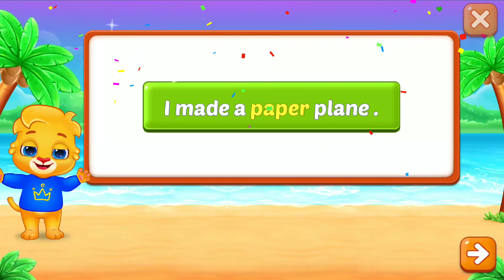Sentence Maker Beginner.